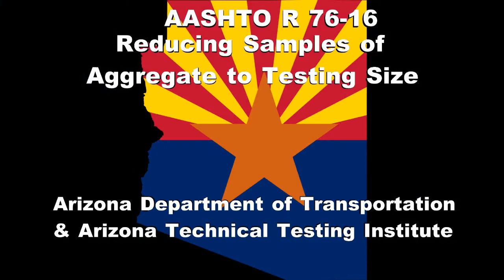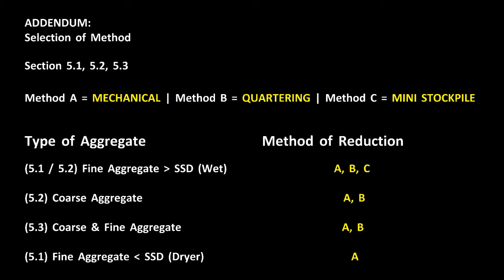AASHTO R 76-16 Reducing Samples of Aggregate, Method A, B, and C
This video demonstrates reducing samples of aggregate by Method A, B, and C.  This video has been provided courtesy of the Arizona Department of Transportation and Arizona Technical Testing Institute with permission for viewing on TC3's YouTube channel. Note that this video may include some state-specific verbiage; however, the content is beneficial to technical staff involved in highway operations regardless of geographic location. Anyone viewing this video should refer to their agency specifications and requirements, which they need to review and follow. For more information on available online training for technical staff in the areas of construction, maintenance, and materials, visit the AASHTO Store.